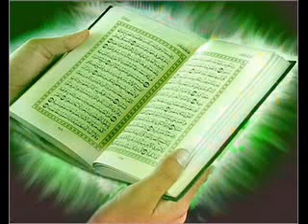سورة يس بصوت أحمد العجمى